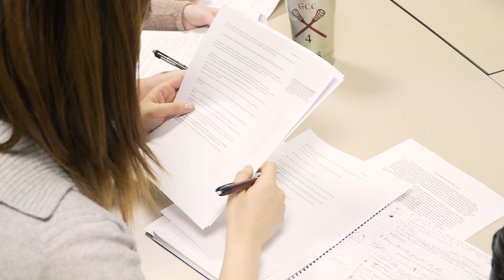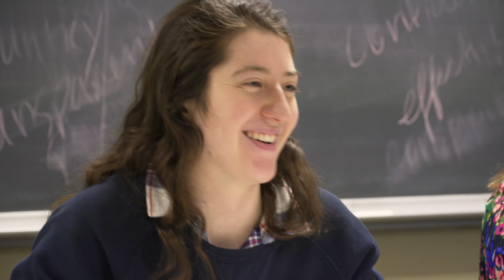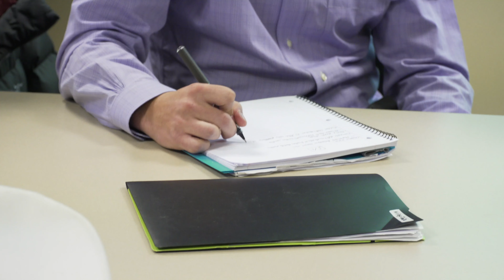What is the English Major?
As an English major at Notre Dame you’ll spend time in small classes reading, analyzing, and discussing fascinating literature.

You’ll read canonical and lesser-known literary works, study issues of literacy and rhetoric, investigate the symbolic systems that shape cultural meaning, and craft original poetry and prose.

English majors enjoy the atmosphere of small classes and immediate contact with faculty.

english.nd.edu